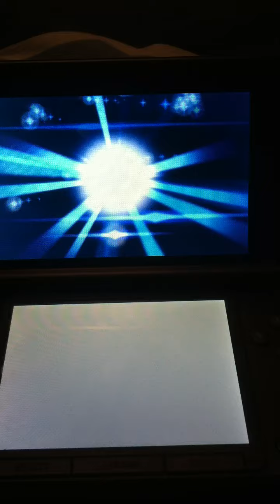Pokemon X and Pokemon Y: Pikachu evolving into Raichu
I evolve Pikachu into a Raichu.
You can evolve a Pikachu anytime you want.
Items you need for it to evolve: ThunderStone